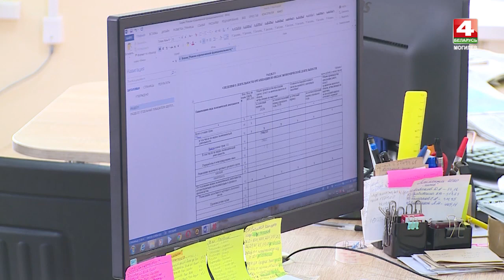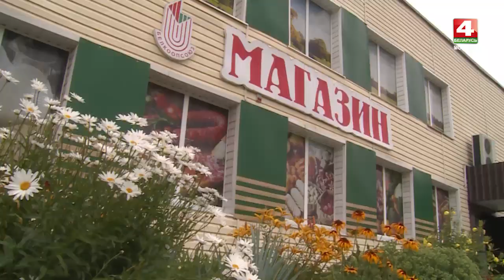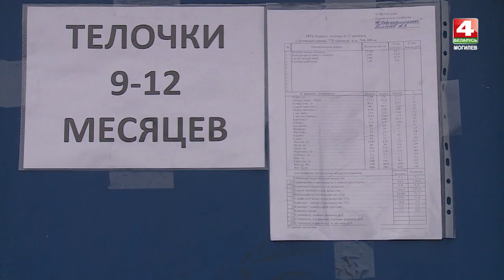Обратная связь: Шкловский район 27.07.2020 [БЕЛАРУСЬ 4| Могилев]